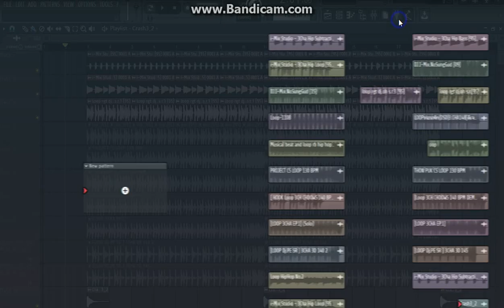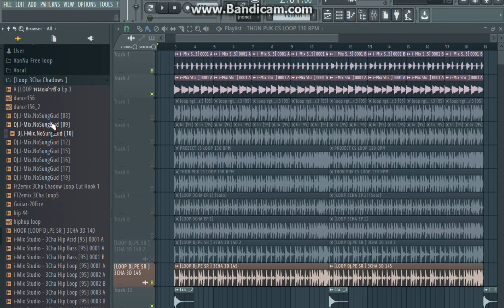Free Mrr Feany Melidy